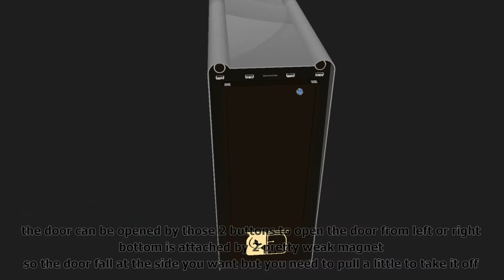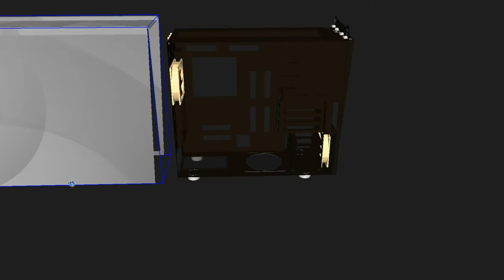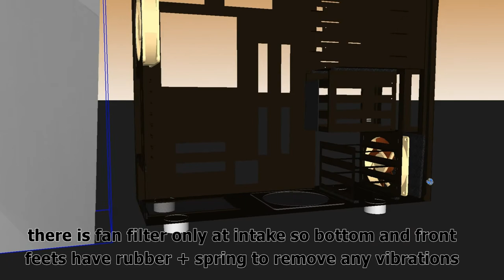Noctua NC-EATX case idea